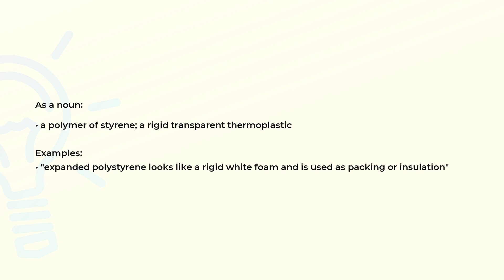What is the meaning of the word POLYSTYRENE?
Definition, examples of use and spelling of the word POLYSTYRENE.

(00:00) Intro
(00:08) As a noun
(00:27) Spelling

As a noun (00:08):
• a polymer of styrene; a rigid transparent thermoplastic

Examples:
• "expanded polystyrene looks like a rigid white foam and is used as packing or insulation"